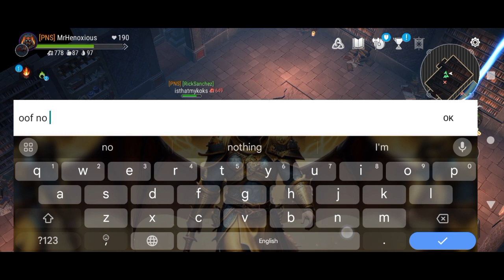FROSTBORN Defeating almost all Odin's Bosses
Welcome to MrHenoxious channel! Join me as we embark on epic adventures like Gaming, Discord, Call of Duty Mobile, Frostborn, and so much more! Watch our thrilling gameplay, other videos , and intense and suspenseful moments threw the Youtube Channel. Get ready for action-packed content that will keep you hooked and entertained.

henoxious

Device used
4GB Ram
64GB Rom